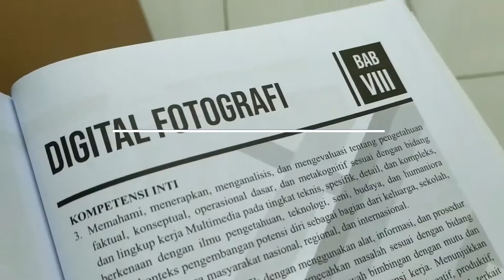Digital Fotografi bareng Kelas XI Multimedia 1 SMKN 49 Jakarta